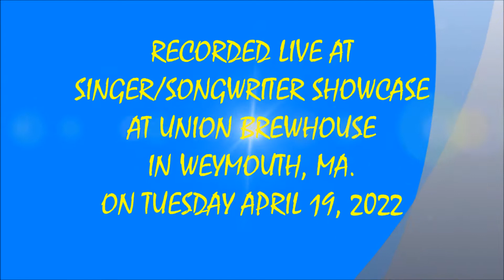2022 - #81 - SINGER SONGWRITER NIGHT #5 - BLOCKING YOU - PATTY LAMBERT (4/19/2022)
LIVE 2022 #81 - SINGER/SONGWRITER NIGHT #5! ! ! !   BLOCKING YOU - PATTY LAMBERT ! ! ! !   RECORDED LIVE AT UNION BREWHOUSE IN WEYMOUTH, MA. ON TUESDAY APRIL 19, 2022.